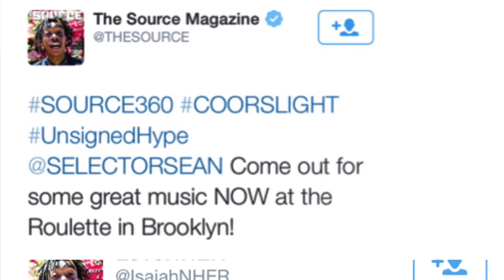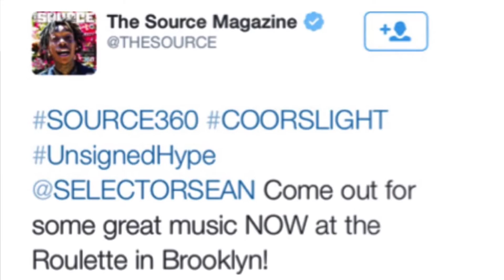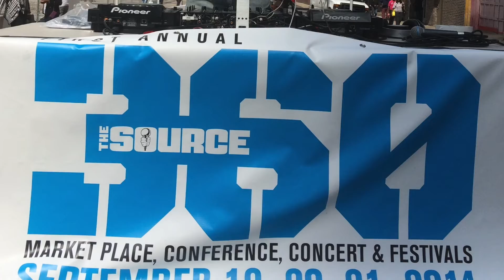Selector Sean X Novee Rose Interview Part 1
Check out Selector Sean's first interview for the year 2015! Novee Rose dives in to the history of Selector Sean. Where did it all begin? How did it all begin? Where did it all begin? How far has he come? What has changed? How does Selector Sean juggle djing weddings and djing clubs. Find out more about Selector Sean being the 1st dj for The Source 360 & The Source Magazine's 1st Annual Hip Hop Weekend Event. Check it out and enjoy.